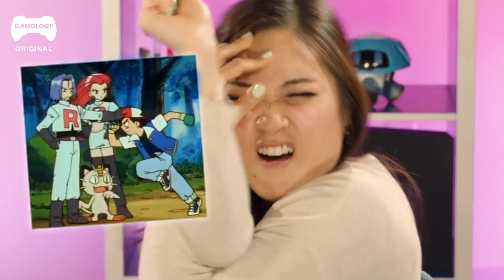Martial Artists Recreate Smash Ultimate Victory Poses | Experts Try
Gemma and Yoshi are back recreating moves from dare I say one of the BEST games to be released in the last decade? Super Smash Bros. Ultimate! With fan favorites including Captain Falcon, Lucario, Wii Fit Trainer, and of course Mario. Watch the moment Gemma learns Zelda is a girl and Yoshi mistakes Bulbasaur for Ivysaur (rookie mistake). What do you think of today's video? Would you be interested in a second part with even more of the game's roster? Make your voice heard in the comments below.

This fighting game, Super Smash Bros. Ultimate, combines Nintendo characters with those from third-party franchises to get them to fight each other in an arena. The game's characters each possess a powerful Final Smash attack, which may be activated through obtaining Smash Balls or by filling up special meters.

0:00 - Introduction
1:07 - Mario
1:36 - Yoshi
2:19 - Jigglypuff
3:00 - Captain Falcon
3:34 - Sheik
4:36 - Donkey Kong
5:07 - Zero Suit Samus
5:40 - Snake
6:18 - Falco
7:01 - Pokemon Trainer
7:57 - Lucario
8:25 - Little Mac
8:53 - Diddy Kong
9:37 - Greninja
10:10 - Wii Fit Trainer
10:51 - Toon Link
11:48 - Luigi
12:19 - Ken
12:54 - Duck Hunt
13:38 - Steve
14:29 - Conclusion